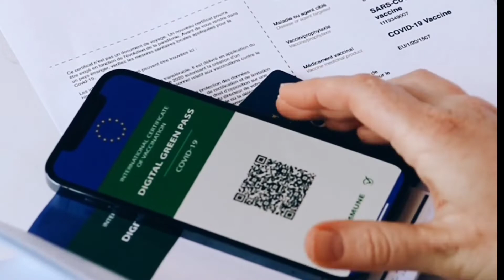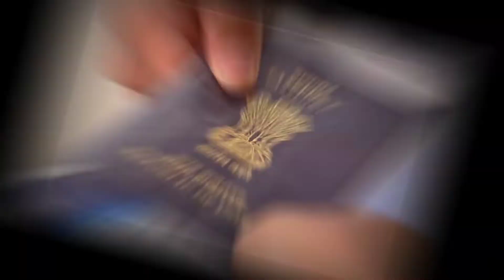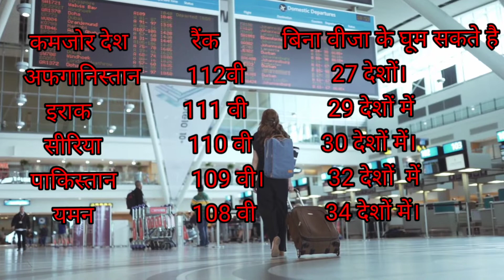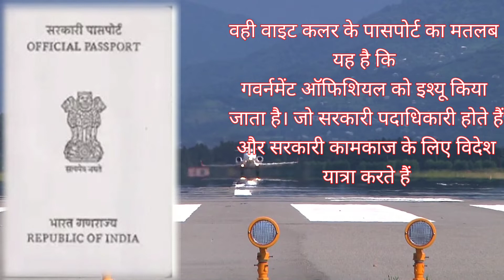के बारे में रोचक तथ्य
इस वीडियो में आपको देखने को मिलेगा
 पासपोर्ट से जुड़ी हुई जानकारी और रोचक तथ्य
interesting facts about Passport

facts about passport
us passport
interesting facts
profits passport
dating advice
profits passport review
passport bros
alpha male
auston holleman
profits passport reviews
david dekel
black women
profits passport system review
dating advise
most powerful passports
how do passports work
what you need to know about passports
amazing facts
gk in hindi
youtube shorts
henley passport index
passport ranking
most powerful passports

Second Channel -
 @DIVISHA CLASSES

This channel is all about Fact and motivation.
 Note - This vedio is only for the purpose of sharing the education, knowledge and information to not hurt with feeling to any one.

1) this vedio has no negative impact on the original work

🎬All Information Provided In This Video Are On The Basics Of Internet , Google And Important & Historic Books . This Video Is Only For Educational & Entertainment Purpose . Some of the Pictures & Videos In This Video Are For Examples Only .